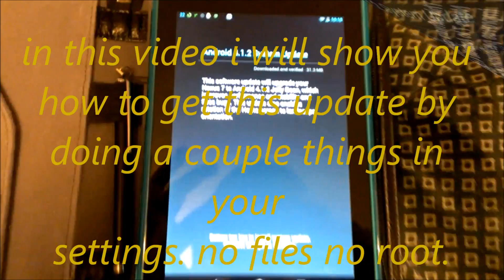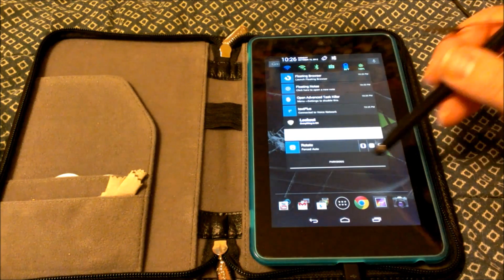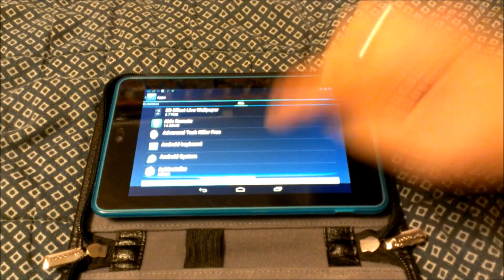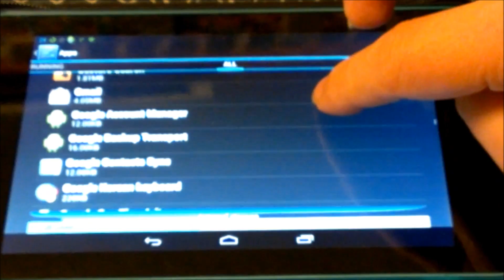HOW TO FORCE 4.1.2 JELLYBEAN UPDATE ON NEXUS 7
if you like my videos and have a product or APP you want me to do a review on shoot me mesage. I would be more than happy to help you out.